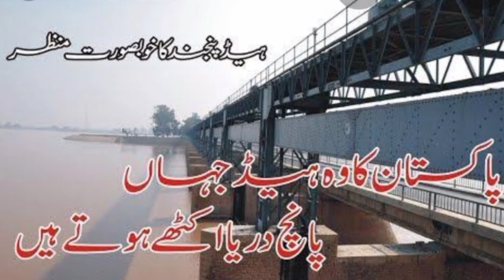Head panjnad ki sair 🌺🌺🌺 Aisha vlogs